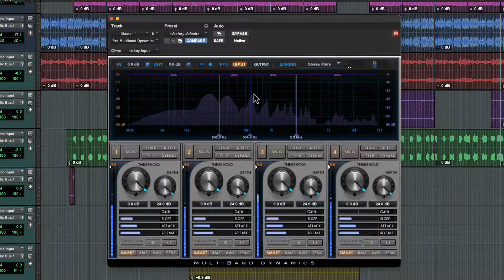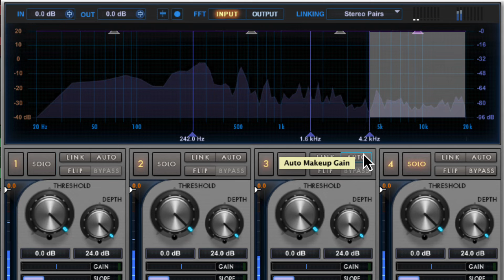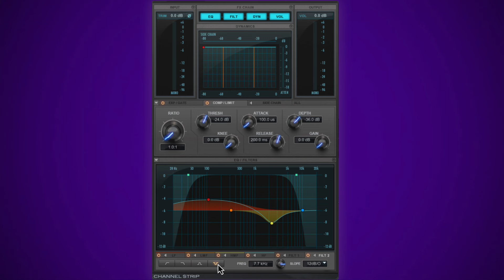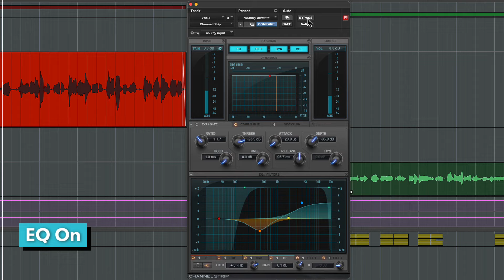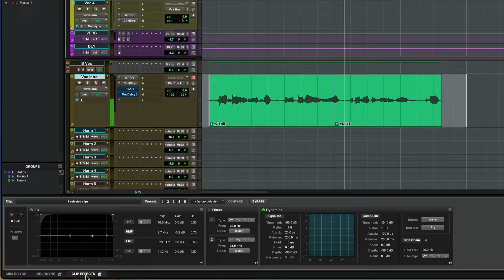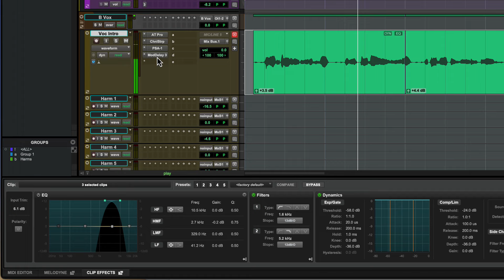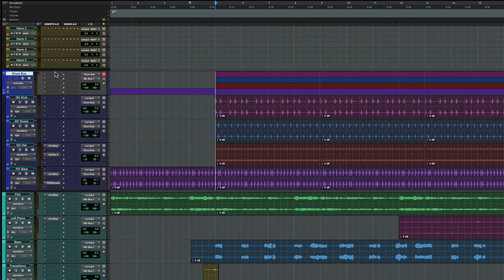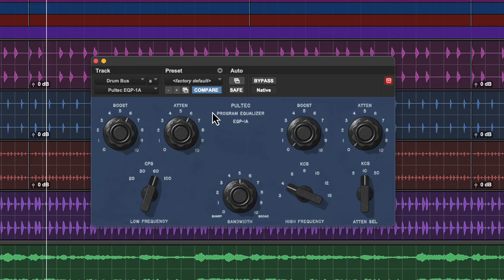Shaping Your Sound EP4 EQ